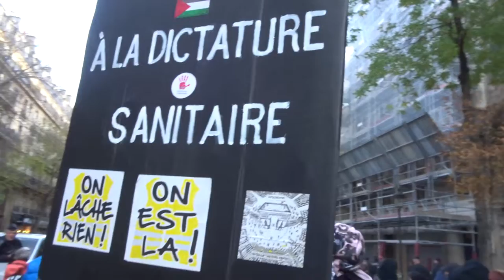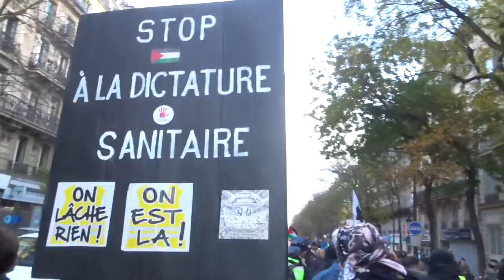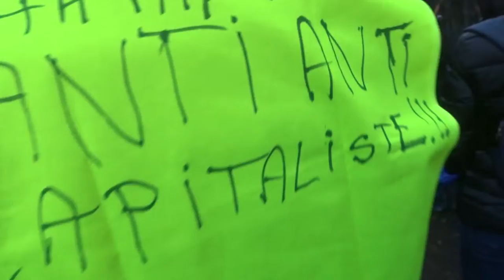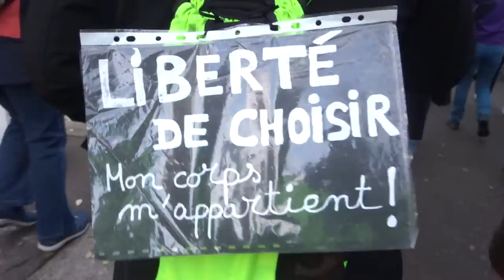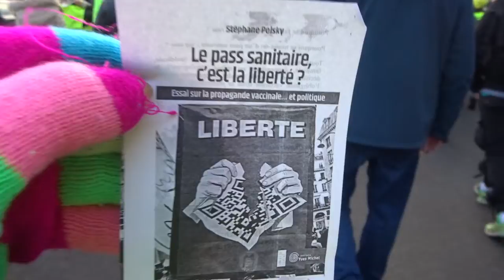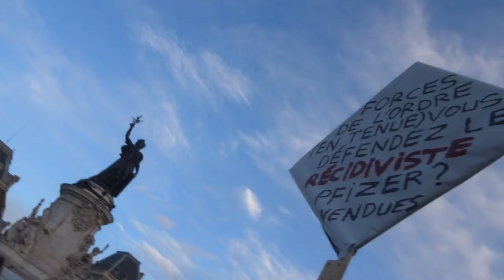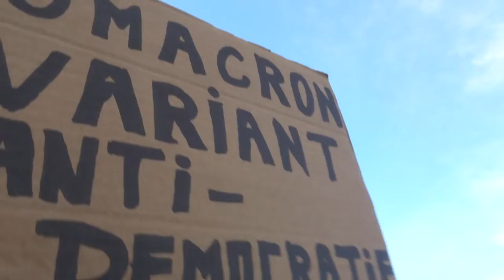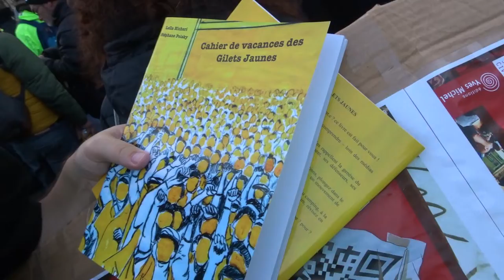2021 Pereire no.5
Liberté Non au Pass Sanitaire STOP à la dictature sanitaire 4dec 4 décembre 2021 contre l'obligation vaccinale Marche des GJ Paris Place Valhubert 75005 Métro Gare Austerlitz vers Place de la République 75011